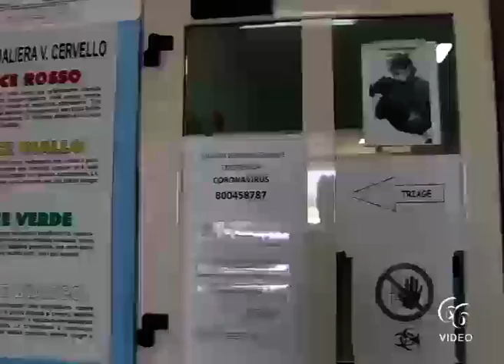Covid 19 In Sicilia 1 567 nuovi positivi, 36 morti, 692 guariti A Siracusa 48 casi